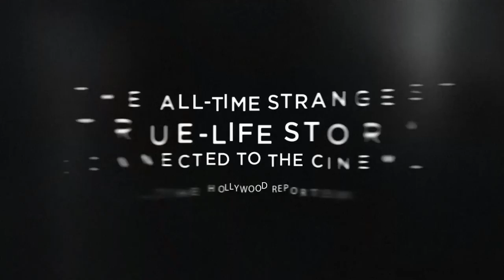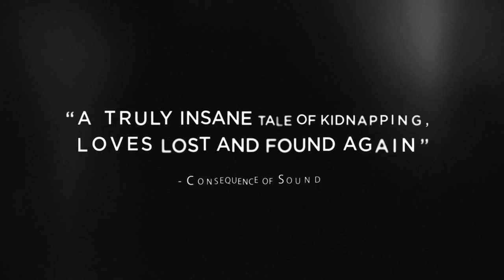The Lovers and the Despot Trailer 2016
Studio: Magnolia Pictures
Release: September 23, 2016
Director: Ross Adam, Robert Cannan
Writer: Ross Adam
Cast: Paul Courtenay Hyu
Genre: Documentary, Thriller